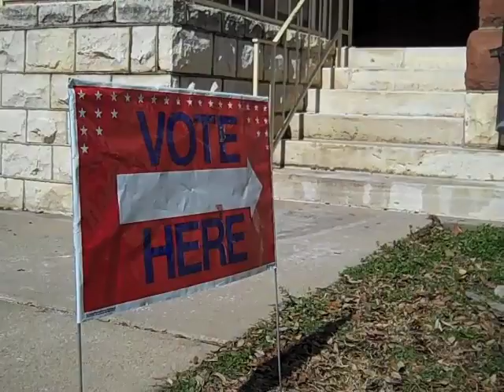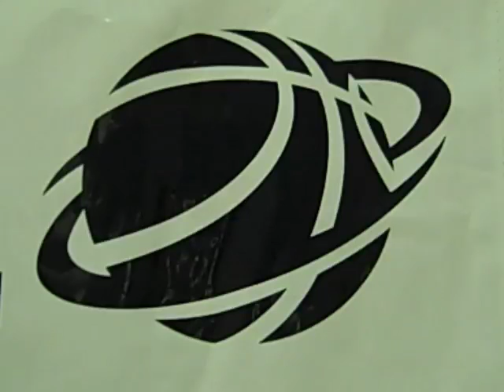E-T Online Update.mov